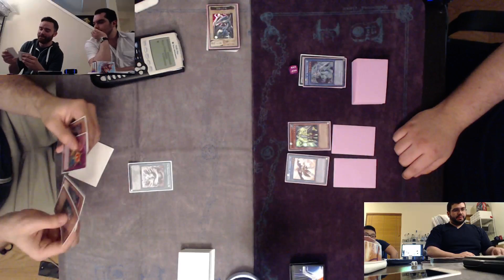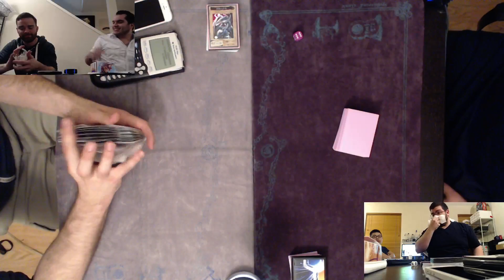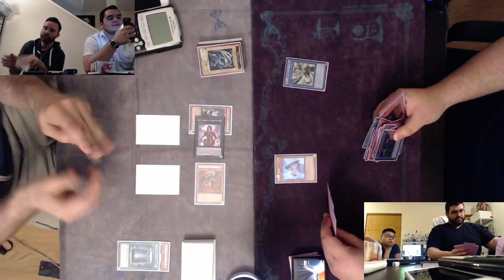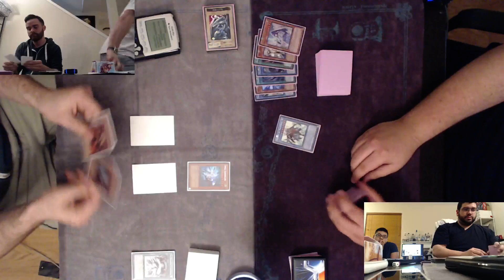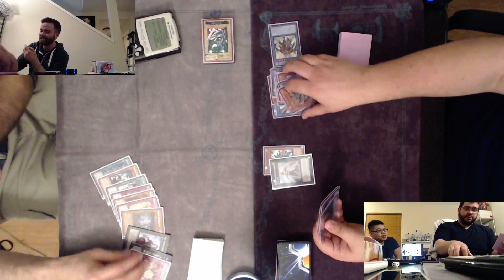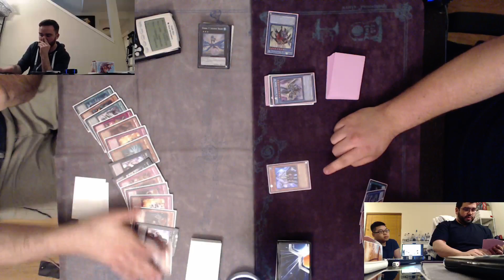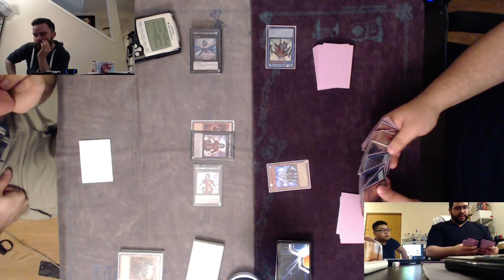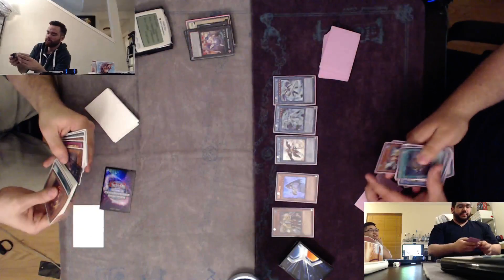Jon Moore (Nekroz) Vs Mike Klasel (Burning Abyss) G2 & G3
Like our facebook @ to keep up with the house and like this video to like our content!

Mike Klasel has just taken Billy Brake to the limit in a three game thriller, and now he'll do the same with House O' Champions Jonathan Moore!